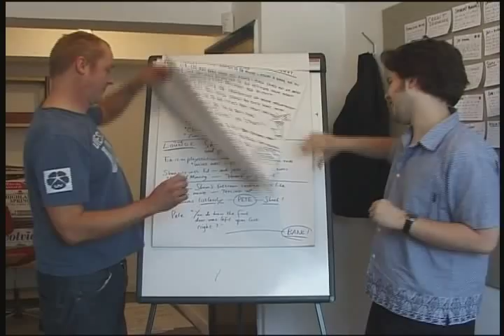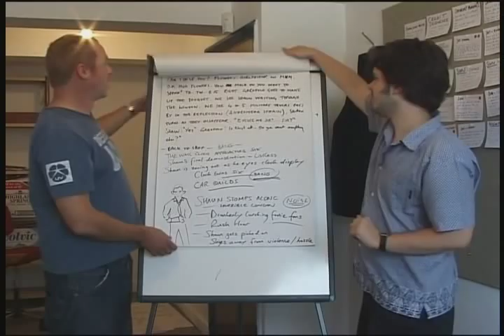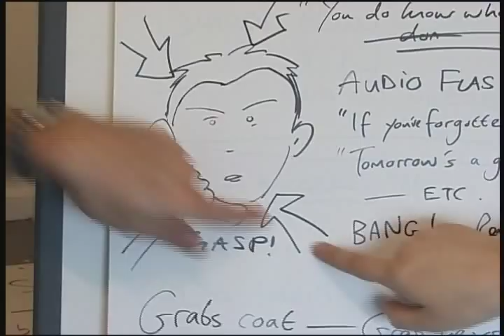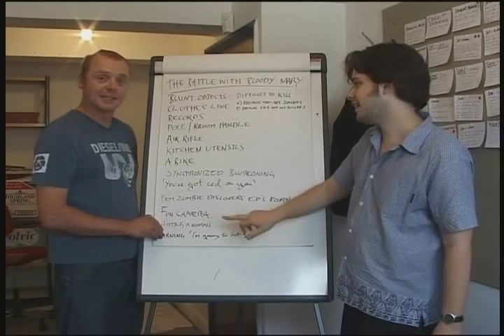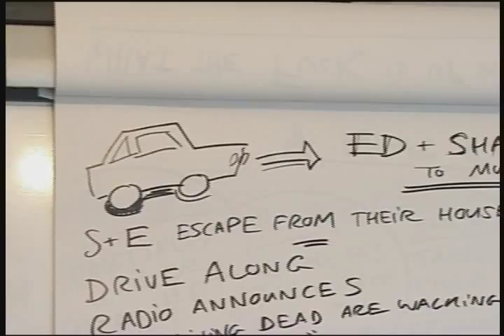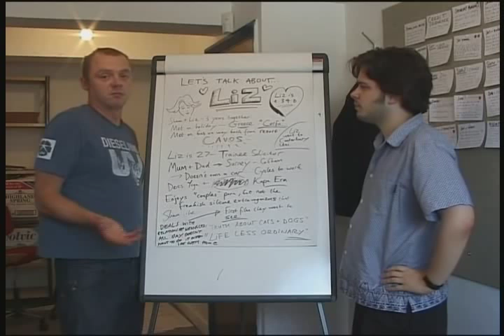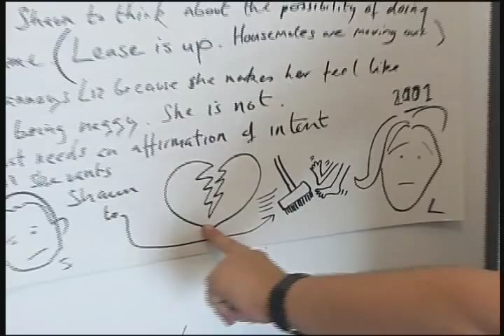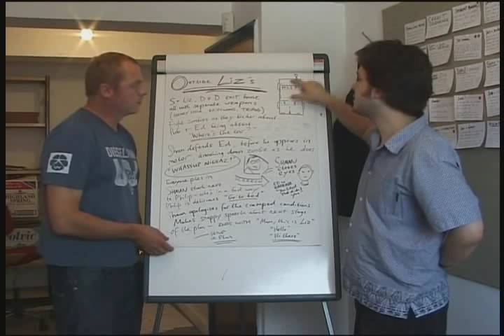simon pegg and edgar wright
simon pegg and edgar wright talking about shaun of the dead before it was made :D